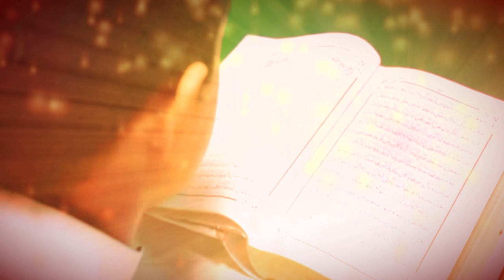যেসকল পিতামাতারা নিজের সন্তানের ক্ষতি নিজেরাই করছে pita matar odhikar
পিতামাতার হক অধিকার সন্তান আমানত । নবীজি বাবা মায়ের ওয়াজ ও দোআ । রাসুলের পিতামাতা । ভুলের কারনে সন্তান জান্নাত কিংবা জান্নাতী হয় । বিয়ে করার পূর্বে সন্তানদের খোজ নেন । পিতামাতা সন্তানকে কিভাবে লানন পালন করবেন । সন্তানকে জাহান্নাম ও গজব থেকে বাচাবেন ।  পিতামাতার মর্যাদা কেমন আল্লাহর কাছে । পিতামাতার জন্য রাসুল সাঃ হাদিস । পিতামাতাকে কষ্ট দিলে কি হয় । বাবা মা সন্তানের হক আদায় । পিতামাতা আমাদের আমানত । পিতামাতার বরন পোষন করতে হবে । সন্তানের প্রতি পিতা মাতার দায়িত্ব । বাবা মায়ের জন্য দোয়া কিভাবে করবেন । বাবা মা জন্য দুআ । সন্তানদেরকে কখনো অভিশাপ দেবেন না । সন্তান নেক দোআ । পিতামাতার জন্য জান্নাত । জাহান্নাম কোন সন্তানের জন্য ।